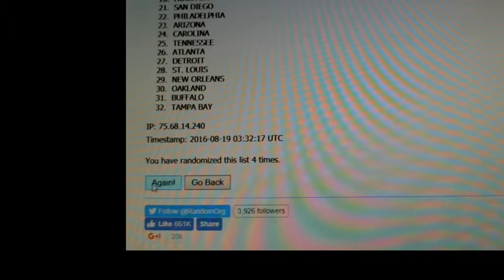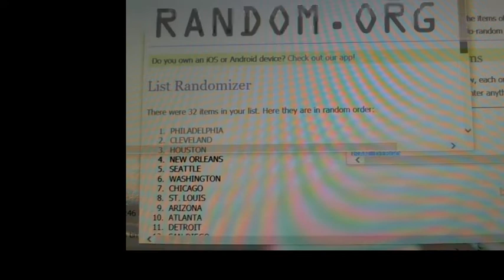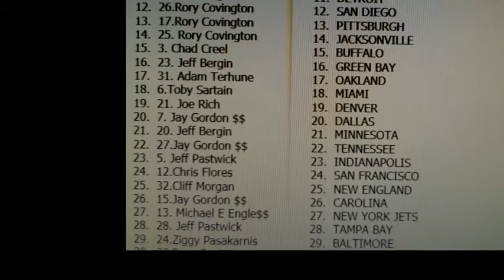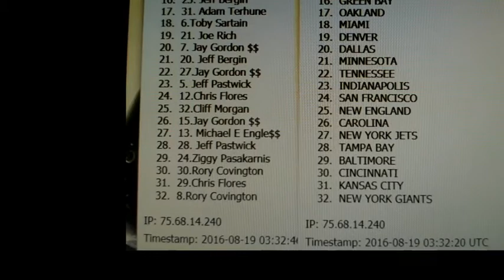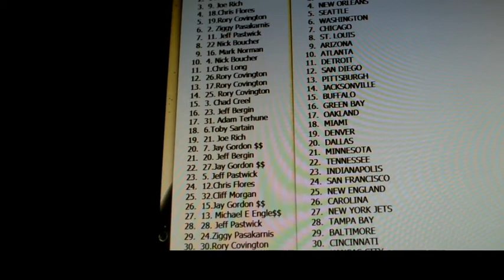8/18/16 2016 GALA BOX BREAK RANDOM #1 (TEAM RANDOMIZATION)